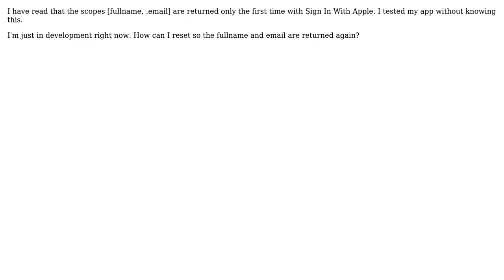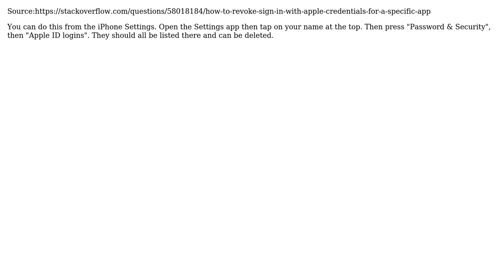How can I reset my phone so I can receive scopes from Sign In WithApple?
With thanks & praise to God, and with thanks to the many people who have made this project possible! You are responsible for your own actions.